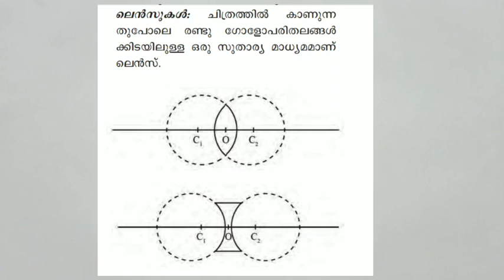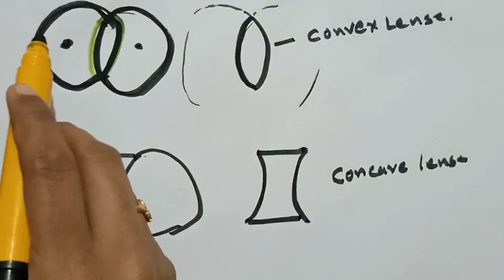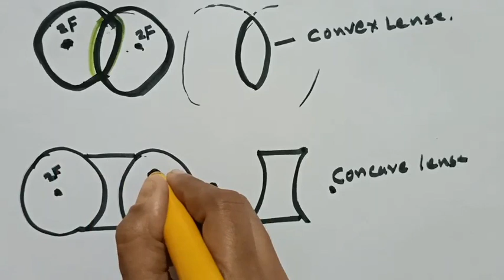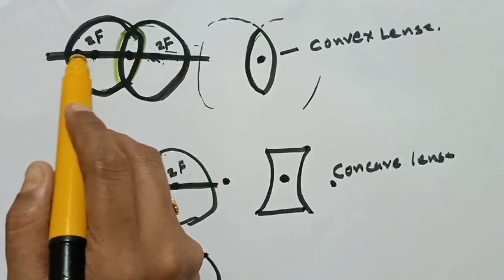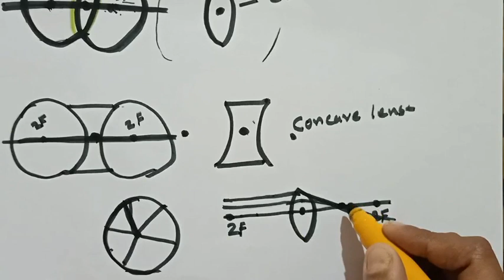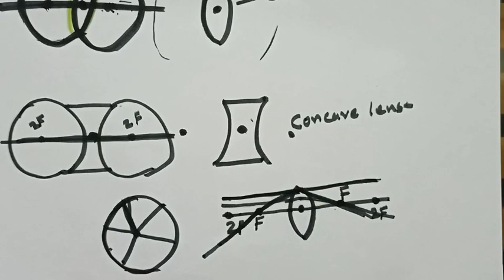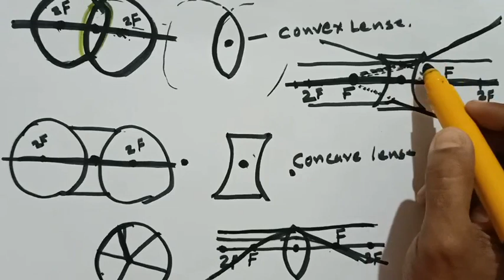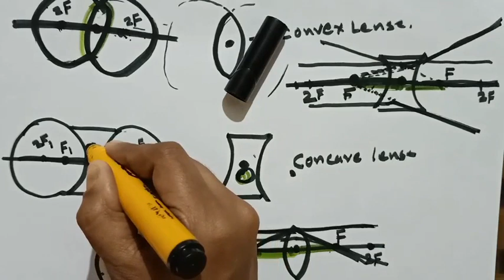പത്താംതരം തുല്യത||kerala 10th Equivalency||physics( ഊർജ്ജതന്ത്രം)|| chapter-1 || class -4